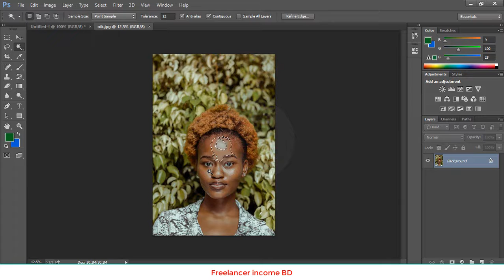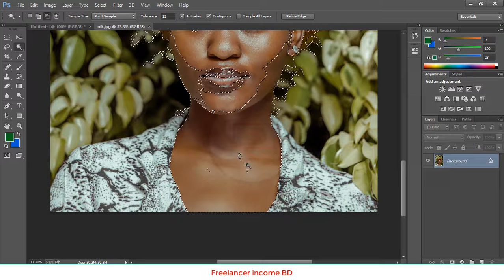Photoshop Basic 2022 | Photoshop tutorial | Freelanncer income bd | Magic Tool